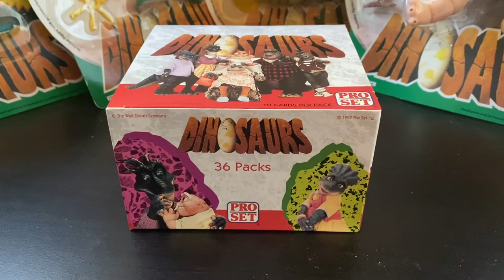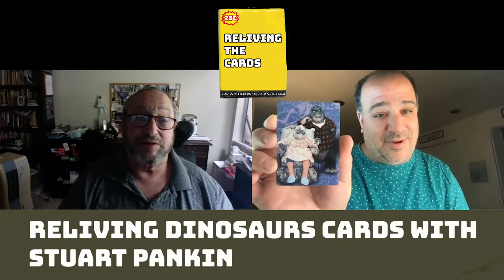Reliving The Cards - Dinosaurs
We relive the Dinosaurs TV show trading cards by Pro Set with Earl Sinclair himself, Stuart Pankin. We'll test Stuart's knowledge regarding the show with trivia questions from the set.